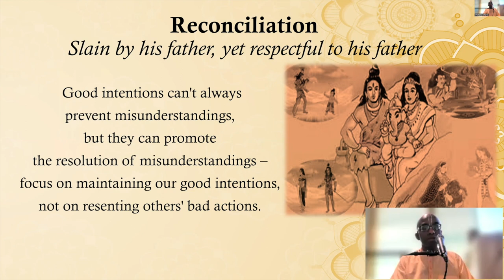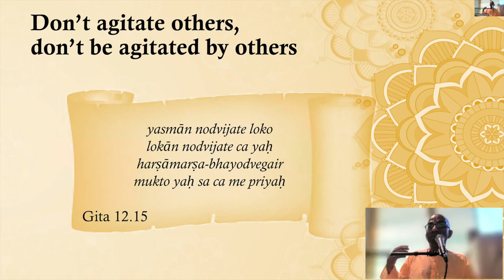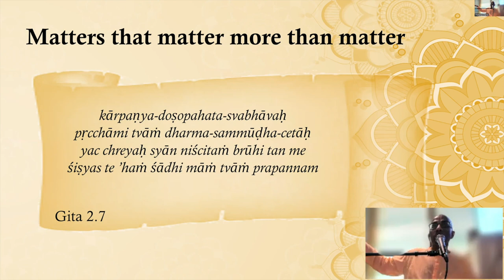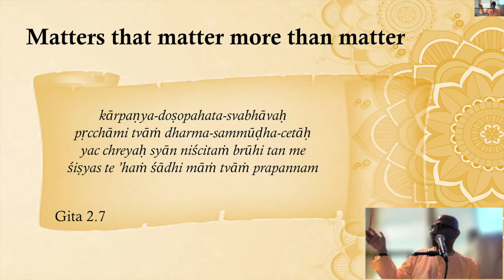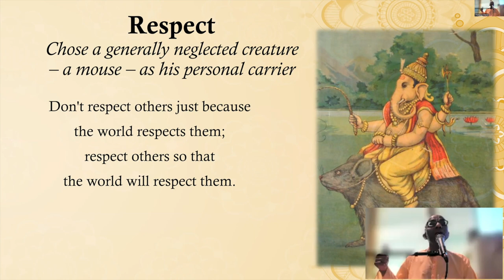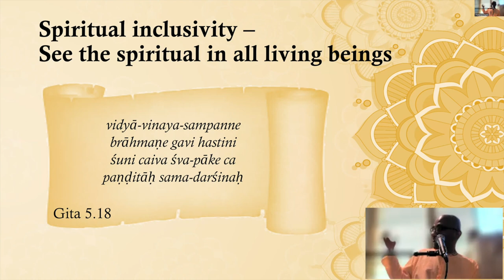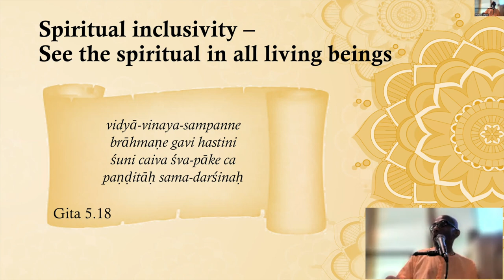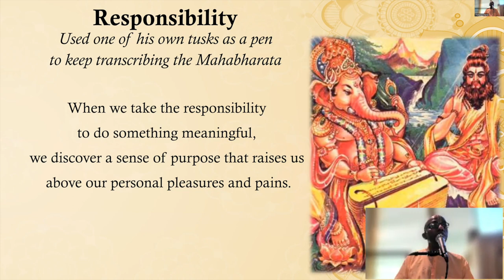4 life-lessons from Lord Ganesh - Ganesh Chaturthi special - Chaitanya Charan